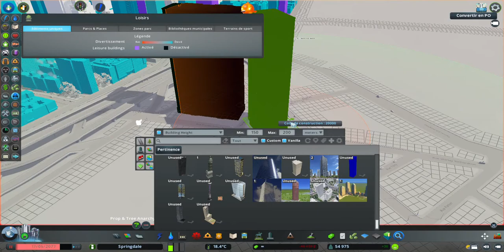New York City Ep 19 | Two Bridge in Lower Manhattan | Cities Skylines